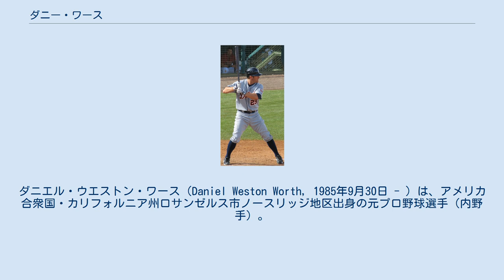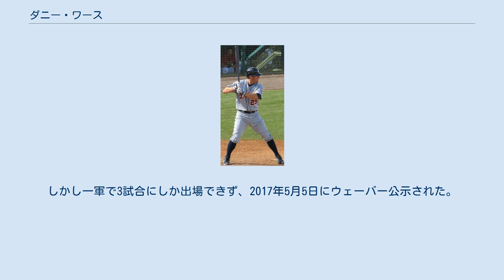ダニー・ワース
ダニエル・ウエストン・ワース（Daniel Weston Worth, 1985年9月30日 - ）は、アメリカ合衆国・カリフォルニア州ロサンゼルス市ノースリッジ地区出身の元プロ野球選手（内野手）。
右投右打。
 ペパーダイン大学出身で、この時のチームメイトにチェイス・ダーノーがいる。
2007年のMLBドラフト2巡目（全体91位）でデトロイト・タイガースから指名され、プロ入り。
 2010年5月16日のボストン・レッドソックス戦でメジャーデビュー。
しかし、その後はAAA級トレド・マッドヘンズとの往復が続き、メジャー定着には至らなかった。
 2011年のテキサス・レンジャーズとのリーグ優勝決定シリーズでは、デルモン・ヤングの負傷で二塁手のライアン・レイバーンが左翼に回ることになったため、控え内野手としてロースターに入った。
 2013年12月13日にジョバ・チェンバレンの加入に伴ってDFAとなり、12月16日に40人枠を外れる形でAAA級トレドに降格することが発表された。
 2014年はAAA級トレドで開幕を迎え、4月20日にタイガースとメジャー契約を結んだ。
5月22日のレンジャーズ戦では大差でリードされたため、投手として登板。
サイド気味からのナックルボールで1回を1安打無失点、2三振を奪う快投を演じた。
6月4日にDFAとなり、6日に40人枠を外れる形でAAA級トレドに降格した。
 2014年12月15日にアリゾナ・ダイヤモンドバックスとマイナー契約を結んだ。
 2015年は傘下のAAA級リノ・エーシズでプレーし、106試合に出場して打率.314・6本塁打・47打点・6盗塁の成績を残すも、メジャーでの出場は無かった。
 2016年1月26日にヒューストン・アストロズとマイナー契約を結んだ。
開幕は傘下のAAA級フレズノ・グリズリーズで迎え、6月14日にメジャー契約を結んで25人枠入りした。
7月25日にDFAとなった。
 2016年11月16日、韓国プロ野球のSKワイバーンズと契約。
しかし一軍で3試合にしか出場できず、2017年5月5日にウェーバー公示された。
 2018年7月にペパーダイン大学のアシスタントコーチになった。